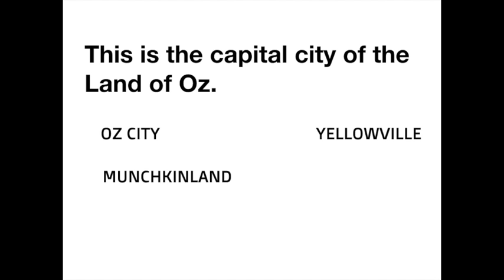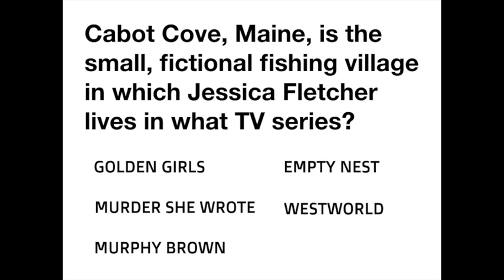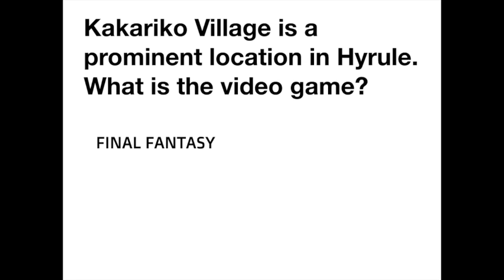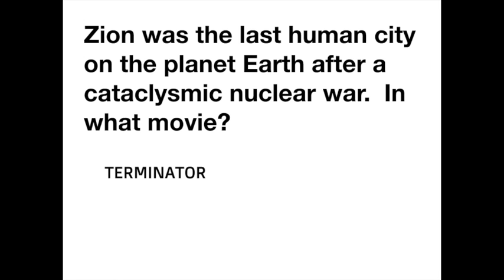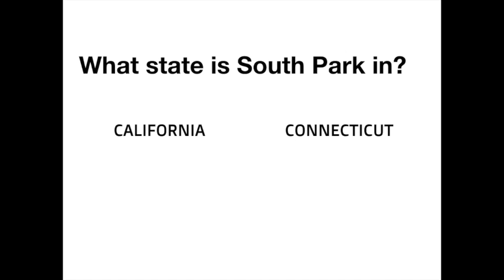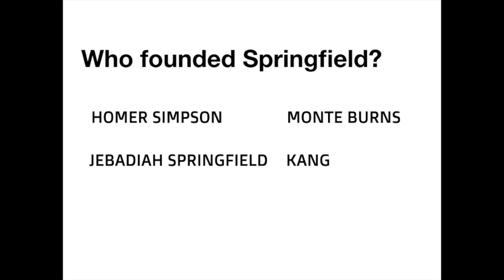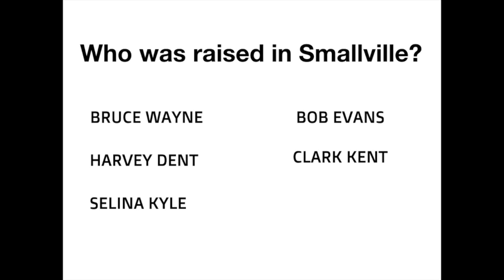WHAT CAN YOU TELL ME ABOUT PLACES THAT DO NOT EXIST?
How much do you know about places that do not really exist?

Ten fast paced questions! The average score is 6 out of 10. Can you beat it?
HOW WELL CAN YOU DO?

Post your score in the comments below!

Meow.